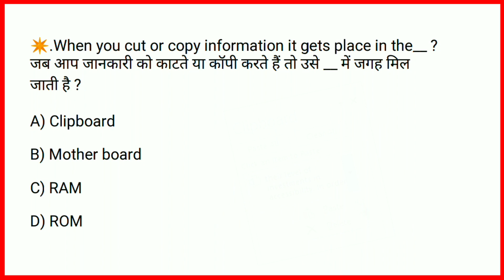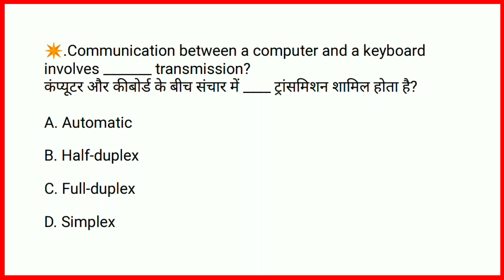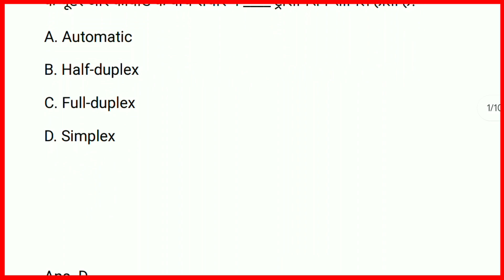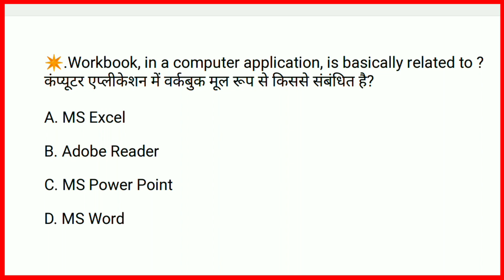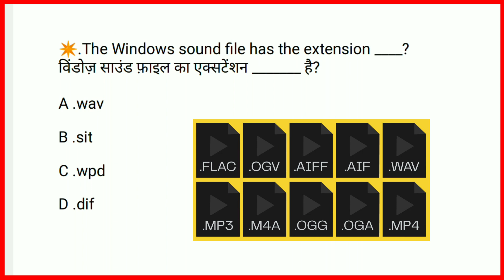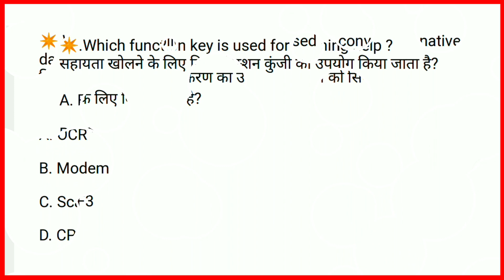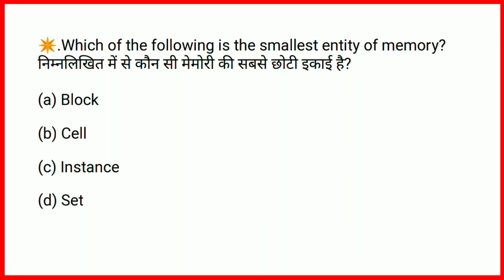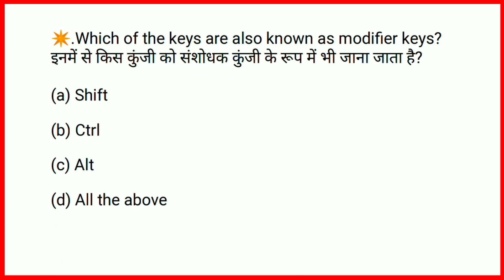Computer Important Questions | कंप्यूटर महत्वपूर्ण प्रश्न | Computer Gk hindi | ssc, Railway, Police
Top 100 Computer Fundamental MCQ | computer fundamental mcq questions with answers

कंप्यूटर के 25 महत्वपूर्ण प्रश्न | Computer questions and answers | gk in hindi | rrb,ssc | gktrack

कंप्यूटर का बाप पूरा निचोड़ 100 प्रश्न | computer top 100 | computer live test | computer Question

Top 100 Computer Gk MCQs | Important Computer GK MCQs Questions & Answer

Related topic 👇

Gk 2024
Gk Question trick wala

Computer gk
computer important questions computer gk for delhi police
computer for railway lucent computer
computer exampur
computer mcq
computer gk class in hindi computer gk ccc
computer gk delhi police constable computer gk in hindi delhi police
computer gk ms excel computer gk ms word
computer gk hssc computer gk in hindi for hssc
computer gk lucent book computer gk ms word
computer gk mcq computer gk mcq in hindi
computer gk notes pdf computer gk for rrb ntpc
computer gk objective questions computer gk patwari
computer gk playlist computer gk papa video
computer gk ibps po computer gk ibps clerk
computer gk bank po computer gk bank clerk

computer important questions for delhi police
computer important questions for patwari exam
computer important
important computer gk
computer important gk questions
50 important computer gk
computer pyq psc
computer pyq delhi police head constable
computer mcq for patwari exam
computer mcq in hindi
computer mcq for epfo exam
computer mcq for peo
computer mcq for hostel warden
computer mcq for rrb po mains
computer mcq patwari
computer class
computer
computer course
computer gk
computer gk class
computer gk marathon class
computer gk question answer
computer gk questions for competitive exams
computer gk question full form
computer question
computer questions asked in ssc cgl
computer questions for ssc cgl
computer questions for peo exam
computer questions for patwari exam
computer questions and answers in english
computer question paper
computer question and answers for competitive exams
computer marathon by positive vibes
computer marathon for kvs prt
computer marathon class patwari
computer marathon class for rrb po mains
computer marathon for rrb po
computer marathon class by preeti mam
top computer questions for competitive exams
top computer questions
top computer questions and
answers in hindi
top computer questions for ssc cgl
top computer questions for cgl mains
top 1000 computer questions
best computer questions for bank exams
top 30 computer questions and answers
best computer quality
computer for ssc mts
computer for ssc mts 2023
computer exam ssc mts
50 computer Questions with Answers
100 Computer Questions and Answers PDF
Computer Questions and Answers PDF
Computer questions and answers for students
Basic computer questions and answers
What are the basic questions of computer science?
What are the basic computer knowledge?
computer question delhi police
Computer for competitive exams
computer quiz
ssc mts
ssc mts 2023
computer marathon
computer gk
computer marathon class
computer marathon by naveen sir
computer ke questions
computer wala
ms word question answers for competitive exams
ssc computer questions
कंप्यूटर के प्रश्न
Delhi police